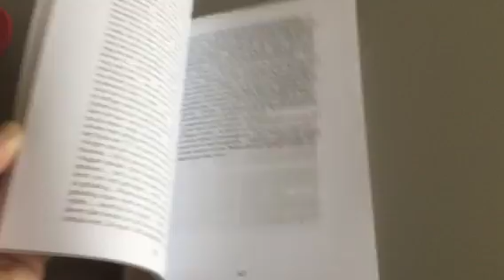boekje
50 jaar autosport fan. Al mijn belevenissen in de autosport in één boekje.